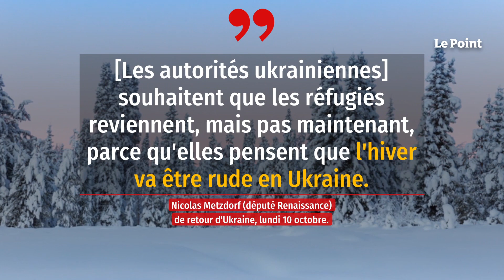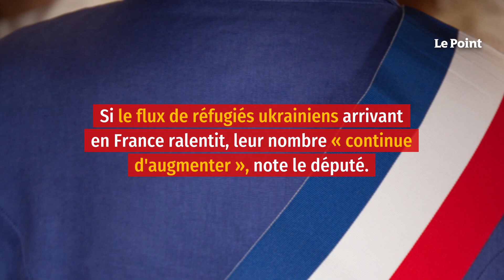10 000 réfugiés ukrainiens ont quitté la France pour rentrer chez eux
L'État estime à environ 10 000 le nombre de déplacés ukrainiens qui sont rentrés dans leur pays après avoir été accueillis en France, a annoncé lundi à l'AFP le patron de l'Office français de l'immigration et de l'intégration (Ofii) Didier Leschi. « On pense qu'environ 10 000 (déplacés ukrainiens) sont repartis à fin septembre, d'après les cartes d'allocation pour demandeurs d'asile désactivées », explique le directeur général de l'Ofii, qui livre la première estimation de ce mouvement de départ, près de huit mois après le début de la guerre en Ukraine.